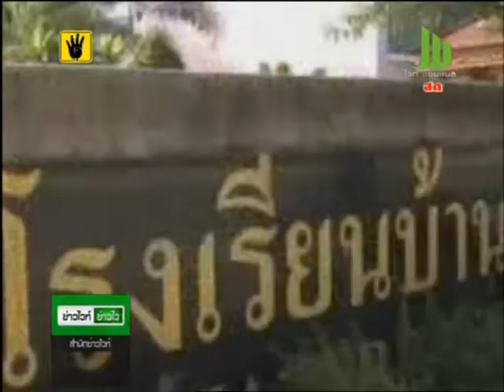รปภ.เข้ม3จ.ชายแดนใต้เปิดเทอมวันแรก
สำหรับในพื้นที่ จ.ยะลา มีเขตพื้นที่การศึกษาประถมศึกษาจำนวน 3 เขต รวมทั้งสิ้น 223 โรง เปิดทำการเรียนการสอน ภาคเรียนที่ 2 ปีการศึกษา 2556 พร้อมกัน
โดยมาตรการดูแลความปลอดภัยครู มีกำลังเจ้าหน้าที่อาสาสมัครรักษาดินแดน อ.เมืองยะลา และเจ้าหน้าที่ทหารหน่วยเฉพาะกิจยะลาที่ 11 และชุดรักษาความปลอดภัยหมู่บ้าน กระจายกำลังกันรักษาความปลอดภัยรอบบริเวณ เพื่อสร้างความมั่นใจให้กับครูและนักเรียน
ขณะที่ในจ.นราธิวาส สำหรับบรรยากาศโรงเรียนทั้ง 369 โรง ที่ขึ้นตรงต่อสำนักงานเขตพื้นที่การศึกษาประถมศึกษาทั้ง 3 เขต ในพื้นที่ 13 อำเภอของ จ.นราธิวาส เปิดเทอมภาคเรียนที่ 2 ประจำปีการศึกษา 2556 วันแรก
โดยตามถนนสายหลัก และสายรองที่เป็นจุดเสี่ยงที่มีป่าขึ้นรกทึบ และหนาตา เจ้าหน้าที่ตำรวจ ทหาร ฝ่ายปกครอง และชาวบ้านในแต่ละพื้นที่อำเภอได้ร่วมกันถางป่าเพื่อให้มีทัศนียภาพเตียนโล่ง
ในพื้นที่ปัตตานี พบว่าบรรยากาศเปิดเทอมวันแรกในพื้นที่ จ.ปัตตานี โรงเรียนทุกโรงเปิดเรียนตามปกติ แต่บรรยากาศเงียบเหงา เนื่องจากเป็นวันศุกร์วันสุดท้ายของสัปดาห์
ส่วนบรรยากาศการดูแลรักษาความปลอดภัยนั้น ไม่เข้มงวดเท่าใดนัก โดยบนถนนเส้นทางสาย 42 ที่เป็นเส้นทางครูหลายโรงเรียนผ่าน ในตอนเช้าไม่มีเจ้าหน้าที่คอยดูแลความปลอดภัย โดยเฉพาะชานเมืองที่เขตต่อกับเทศบาลเมือง มีการตั้งจุดตรวจน้อยกว่าปกติเช่นกัน
ขณะเดียวกัน โรงเรียนต่างๆเจ้าหน้าที่ก็มีน้อย เนื่องจากบางโรงเรียนไม่ต้องการให้ทหารเฝ้า เพราะจะกลายเป็นจุดเป้าหมายที่คนร้ายโจมตี จึงให้อาสารักษาดินแดนในพื้นที่ ผู้ปกครอง ร่วมกับชุดรักษาความปลอดภัยหมู่บ้าน มาดูแลความปลอดภัยแทน